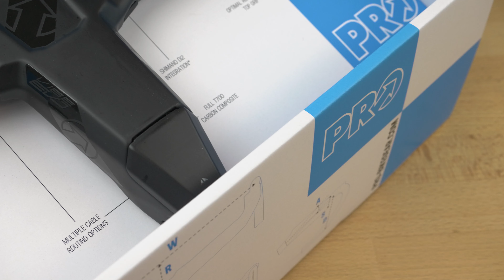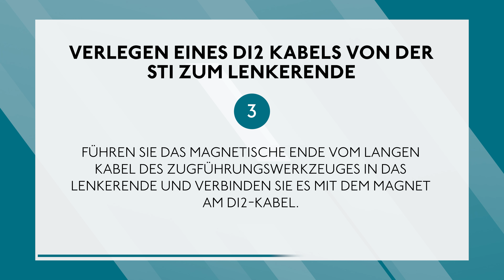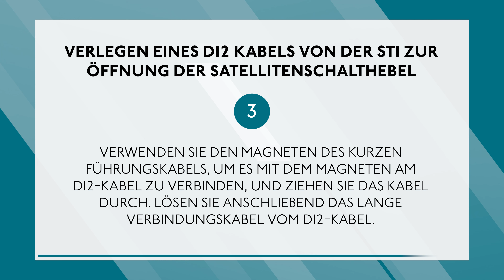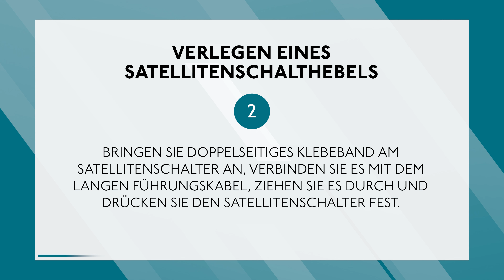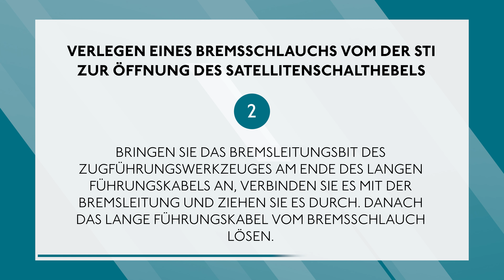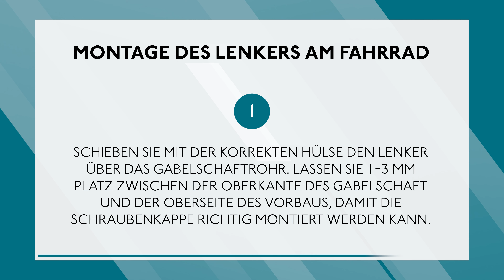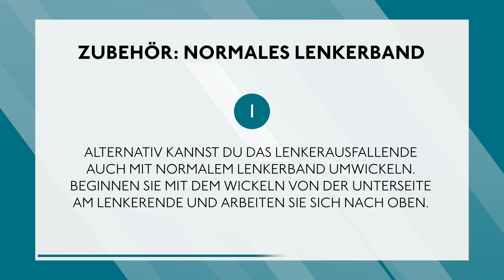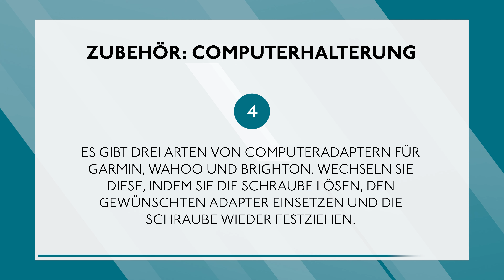PRO Vibe Evo Handlebar Installation Guide - German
Chapters:

00:00-01:57 PRO Vibe Evo handlebar unboxing
01:57-03:06 Overview of the accessories
03:06-03:43 Suggested tools to be used for installation
03:44-06:51 Routing a Di2 cable from STI to handlebar end
06:51-08:25 Routing a Di2 cable from STI to satellite shifter opening
08:25-10:21 Routing a Di2 cable from STI to top of the stem
10:21-12:09 Routing a Di2 cable from STI to bottom of the stem
12:09-14:15 Routing a satellite shifter
14:15-15:51 Routing a brake hose from the bottom of the stem to the STI
15:51-17:20 Routing a brake hose from the STI to the bottom of the stem
17:20-18:53 Routing a brake hose from the STI to the satellite shifter opening
18:53-20:51 Routing a brake hose from the STI to the top of the stem
20:51-22:21 Use of the shims
22:21-23:24 Installation of the PRO Vibe Evo handlebar on the bike
23:24-24:24 Top cap installation
24:24-25:16 Accessories: the PRO Vibe Evo spacers
25:16-27:15 Accessories: the ergonomic drop grips
27:15-29:37 Accessories: regular handlebar tape
29:37-32:46 Accessories: the computer mount
32:46-35:38 Replacement of the top grip
35:38-36:02 Overview of the PRO Vibe Evo handlebar on the bike